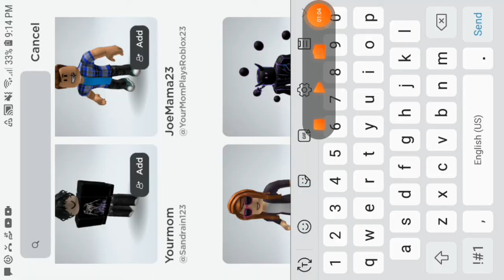someone trying to bully me